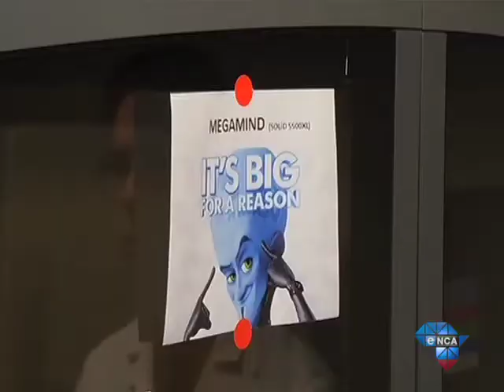Entire human genome gets broken down in SA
Johannesburg, September 18 -- In a first for Africa, the entire human genome has been broken down and analysed on South African soil.  It comes 10 years after the International Genome Project was completed.  The genome contains all the body's hereditary information, including genes and DNA.